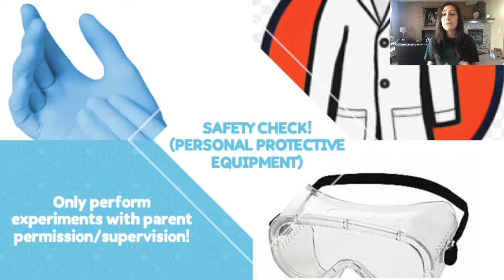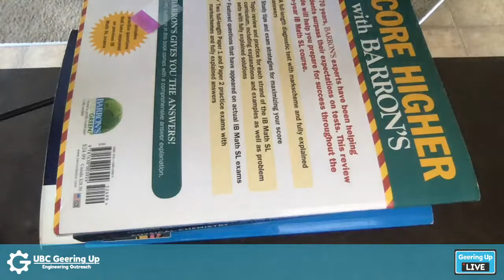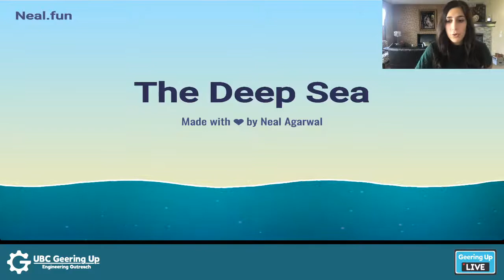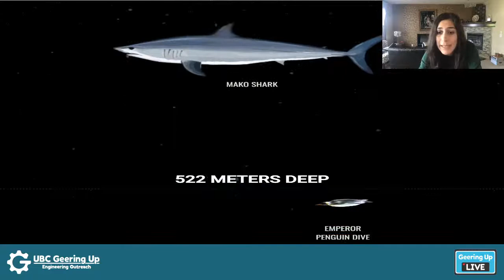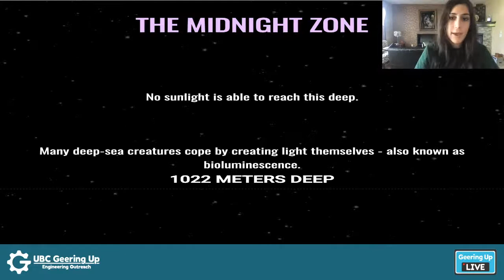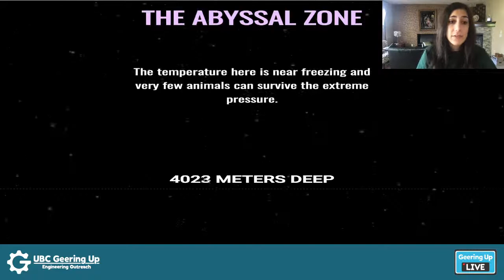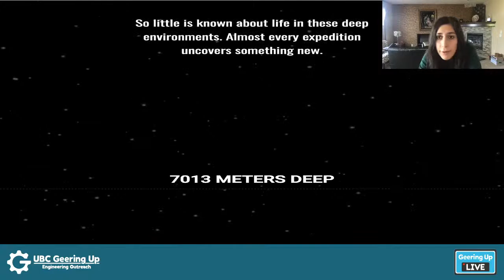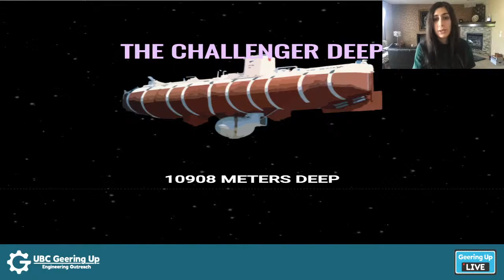How Do Deep Sea Organisms Survive in the Depths of the Ocean? [Deep Sea Discovery]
Today we're diving into the depths of the ocean to take a look at the animals that live there!

Materials Needed for Today's Experiment:
- Two eggs (for their eggshells)
- Many heavy textbooks/books

Geering Up is a STEM Education organization based out of UBC's Applied Sciences Faculty and we're a proud partner of Actua! We want to encourage students, parents and teachers everywhere to pursue STEM and have fun doing it! STEM is Science, Technology, Engineering and Math and we're all about it!

We're on TikTok!
We're on Instagram!
We're on Facebook!
We're on Twitter!